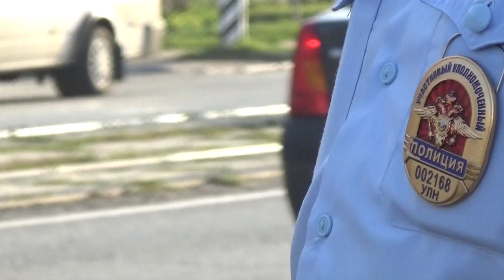Пристегни самое дорогое.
В Ульяновске прошел рейд «Автокресло». Инспекторы ДПС и общественники вышли на дорогу,  чтобы в преддверье 1 сентября еще раз напомнить  водителям о необходимости правильной перевозки детей. За время операции было выявлено три нарушителя.